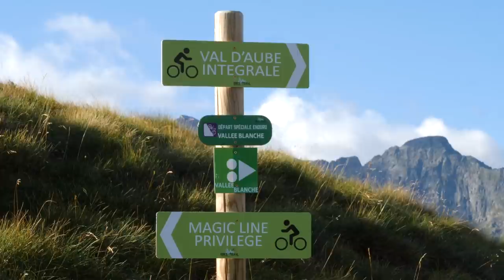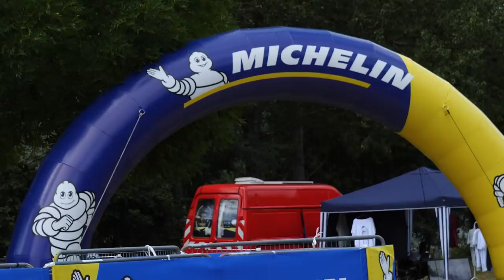I Rode Some Of The Best Mountain Bike Trails In France | Loudenville Epic Ride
The commune of Loudenville in the French Pyrenees is host to some of the best MTB riding in France. Join Neil on his epic ride amongst the valleys and mountains of this amazing location.

Would you like to ride these trails?